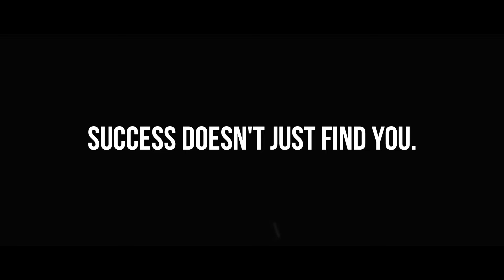ANDREI DEIU - Gym Motivation | NEFFEX - Cold ❄️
Check out: @neffexmusic

We are a dedicated team of editors and video production company. We make training and inspirational videos for life.

- Gym Motivation
- Fitness Motivation
- Workout Motivation
- Bodybuilding Motivation
- Motivational Speeches